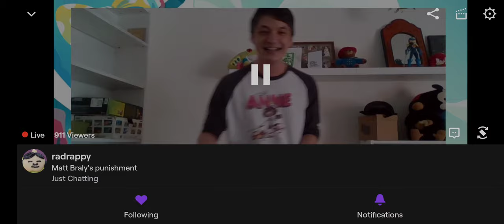matt braly sings amphibia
1:50 is when matt starts to sing also watch amphibia